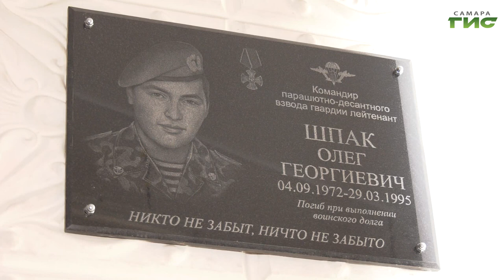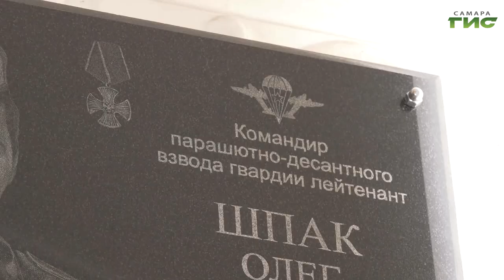Самарские школьники приняли участие в "Уроке о главном", посвященном лейтенанту Олегу Шпаку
В одной из школ Самарского района областного центра прошел урок "О главном". Пообщаться со старшеклассниками из Москвы приехал генерал-полковник Георгий Шпак. С февраля этого года школьный отряд юнармейцев носит имя его сына, погибшего при выполнении боевой задачи на Северном Кавказе. Подробности в репортаже Светланы Тимофеевой.